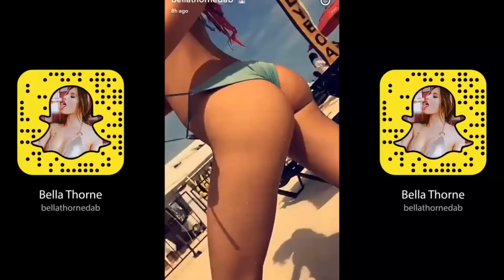Katy Perry Brit Awards Stage Fall, Kate Upton's SEX Rules & WTF Happened to Bella Thorne's Face? -DR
The best artists in music put on quite a show at the 2017 Brit Awards, including Katy Perry who experience a minor scare when a dancer had a little stage mishap that could have been really serious. Kate Upton also spills on her fiancé Justin Verlander's rules concerning pre-game sex. And Bella Thorne is NOT shy about showing skin, but what's going on with her face? Heather and Ryan bring these stories and more to you in the Hollyscoop Daily Rewind.